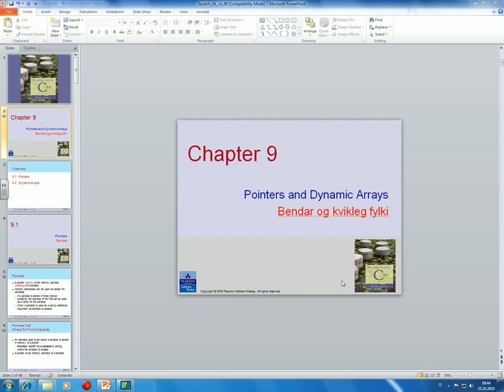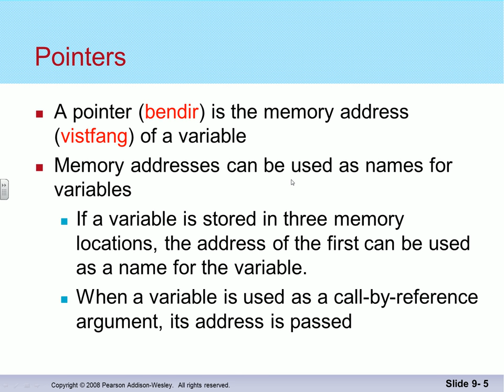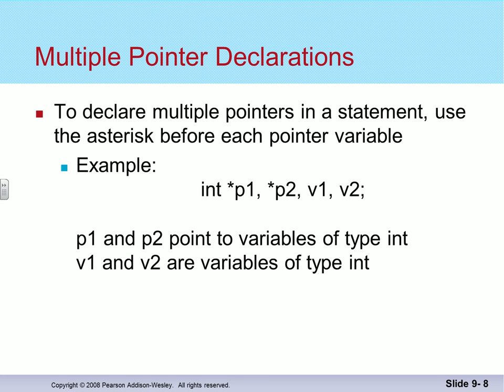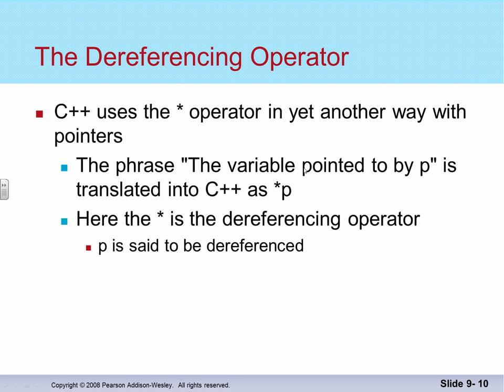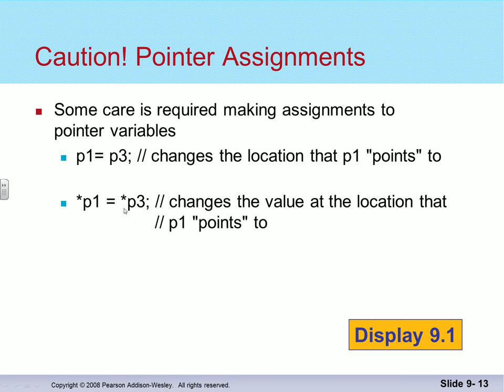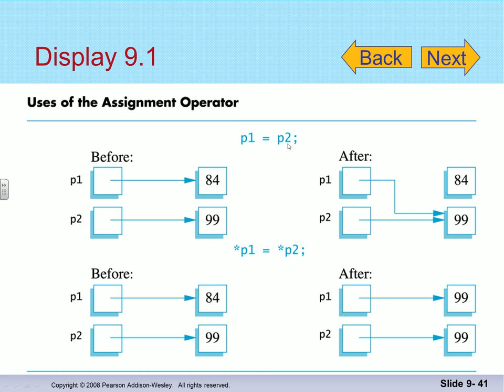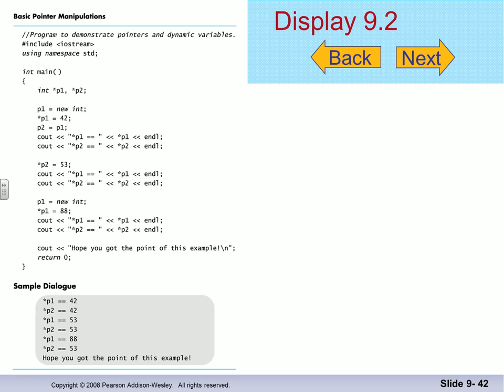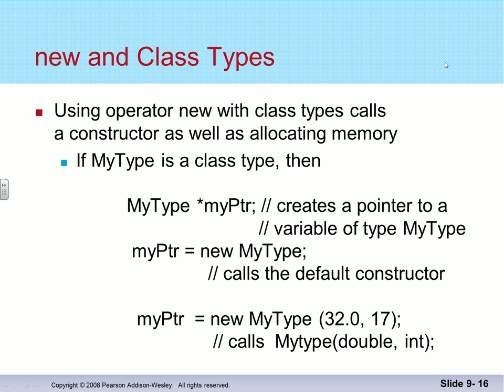Forritun 2014: Bendar